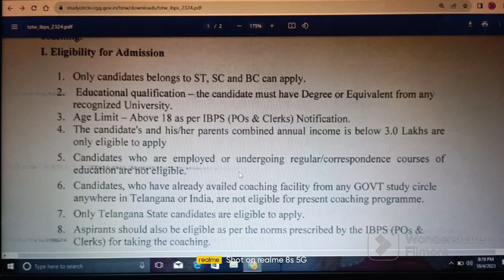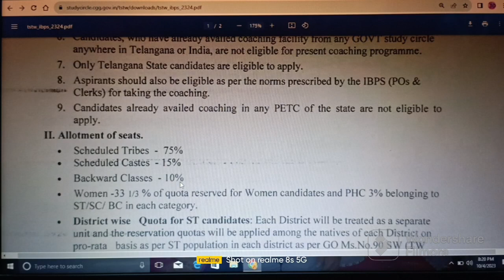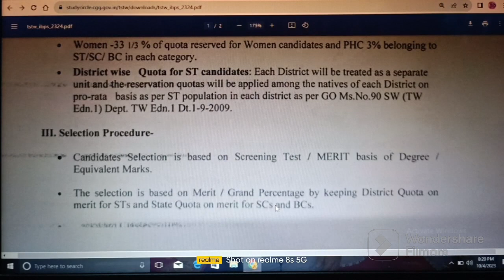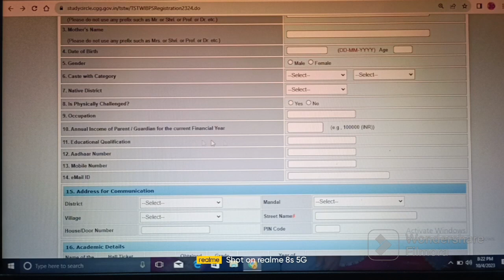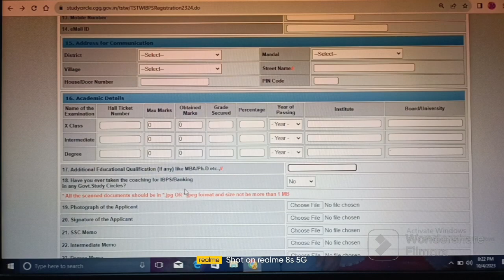FREE COACHING FOR BANK PO & CLERKS- 2023 II ELIGIBILITY: ANY DEGREE II TELANGANA @ ABHYASANA CHANNEL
Important Links:

(1) Click on below link for official website of FREE COACHING FOR BANK PO & CLERKS- 2023